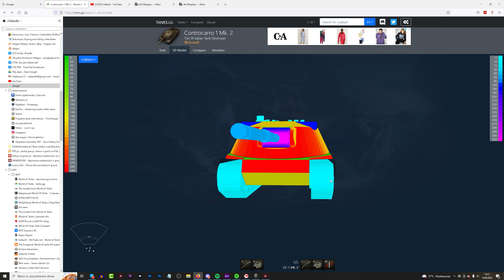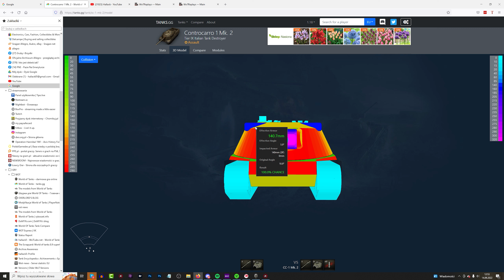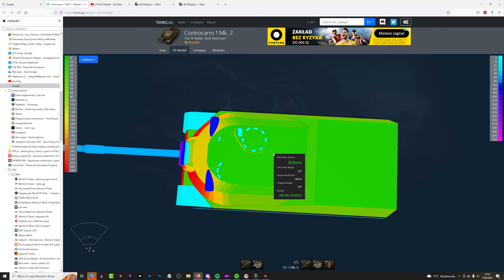Controcarro 1 Mk. 2 twardogłowa dziewiątka pod lupą - World of Tanks